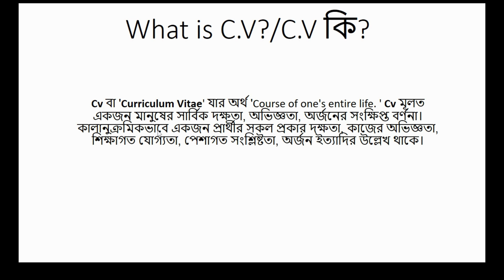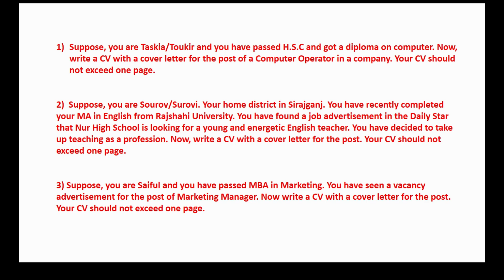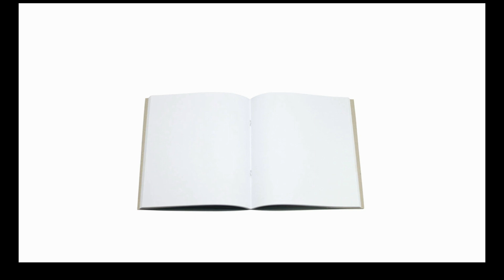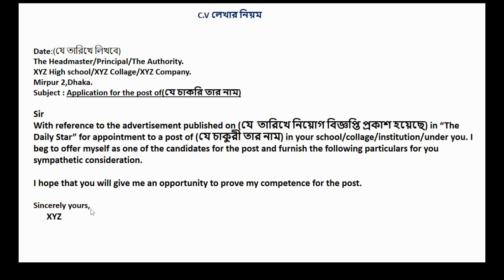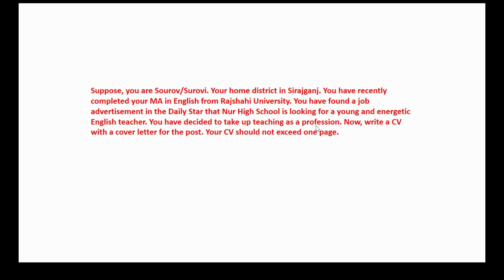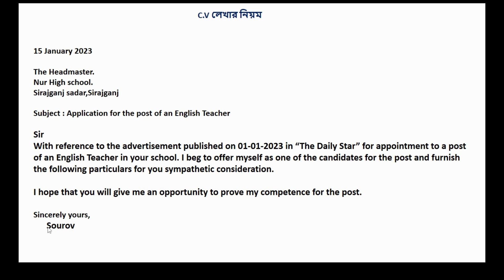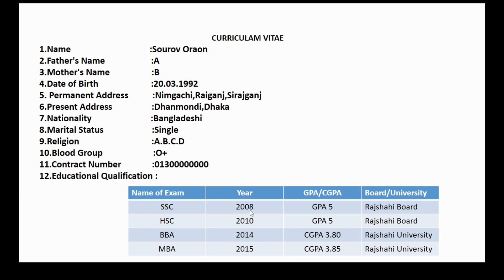Cv kivabe likhte hoy|Cv লেখায় নিয়ম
This video about how to write a cv.cv কিভাবে লিখতে হয়।